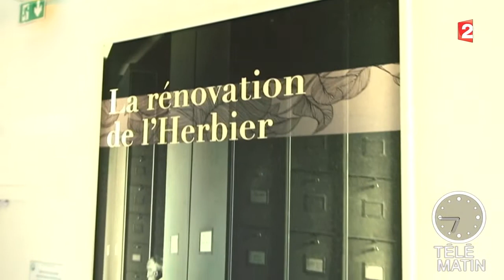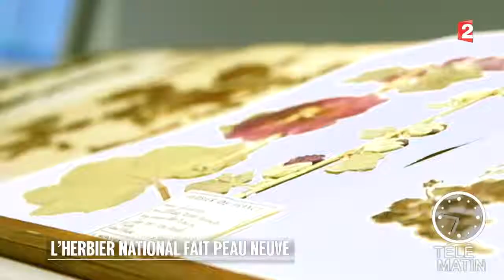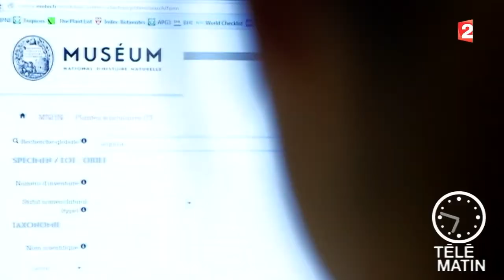Jardin - L’Herbier National fait peau neuve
Après quatre ans de travaux, la rénovation de la Galerie de Botanique et de l'Herbier national est terminée ! Le bâtiment a entièrement été repensé pour abriter l'Herbier national dans les meilleures conditions. Retour sur un projet ambitieux alliant rénovation du bâtiment datant des années 1930 et rénovation de la collection de botanique et des collections documentaires